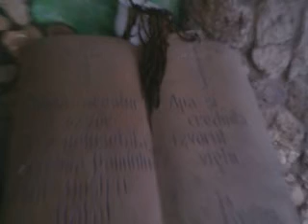Manastirea Saharna cascada iarna,raionul Rezina.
Merita de vizitat si iarna si vara.